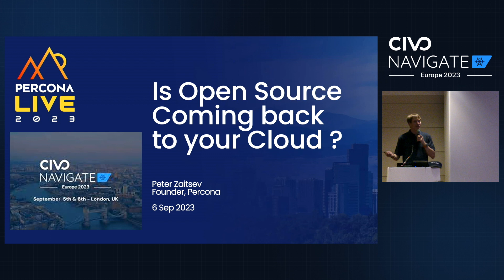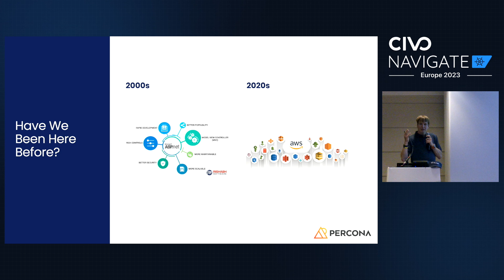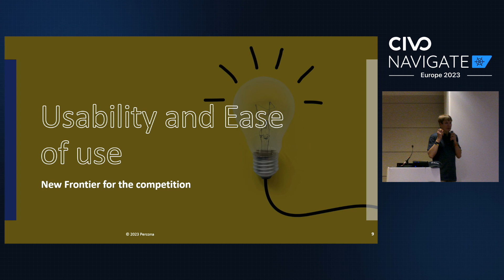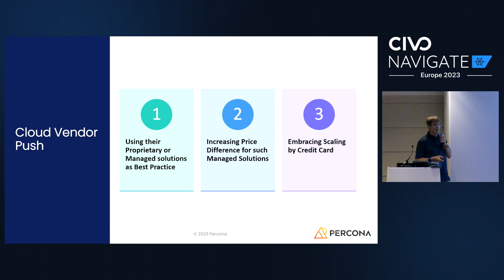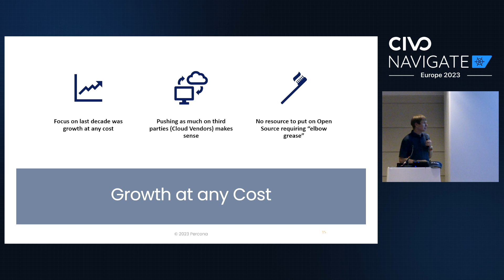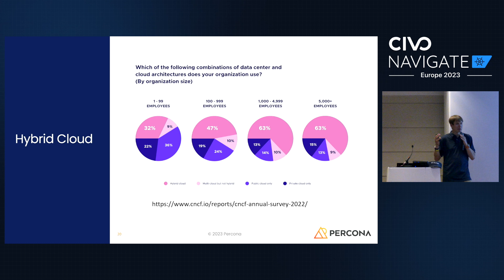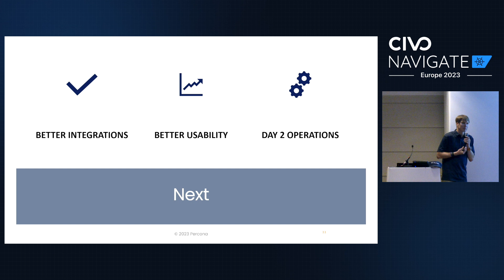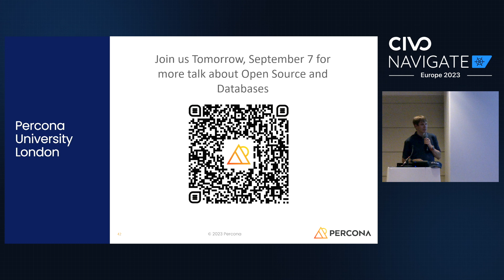Is Open Source Coming back to your Cloud? With Peter Zaitsev - Navigate Europe 23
Join Peter Zaitsev, Founder of Percona, in his Navigate talk where he unravels the complexities of open source software in the cloud computing landscape.

From the journey of open source software like Linux to the rise of Kubernetes in database management, Zaitsev provides a deep dive into the benefits, challenges, and future of open source in the cloud.
Plus, get insights into Percona's innovative approach to open source solutions.

00:00 - Introduction to Open Source and Cloud Relationships
00:20 - The Superiority Journey of Open Source Software
03:02 - The Rise of Linux: From Underdog to Mainstream
04:06 - Evolution of Development Frameworks: Open Source Tools
05:00 - Cloud Services: The Walled Garden of Proprietary Solutions
07:42 - Cloud's Impact on Software Pricing and Scalability
13:06 - The Shift to Fully Managed Cloud Environments
14:36 - Varieties of Open Source: Venture-Funded vs. Community-Driven
20:12 - Kubernetes: The Clear Winner in Cloud and Edge Computing
28:03 - The Gravity of Data: Vendor Lock-In and Storage Choices
29:05 - Percona's Mission-Critical Open Source Solutions for Cloud
30:20 - Embracing Open Source in the Cloud